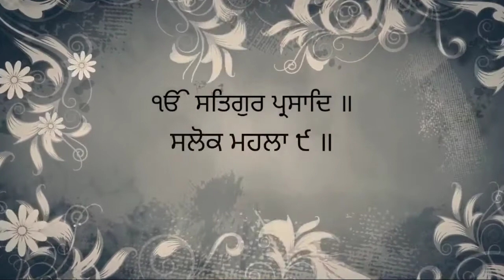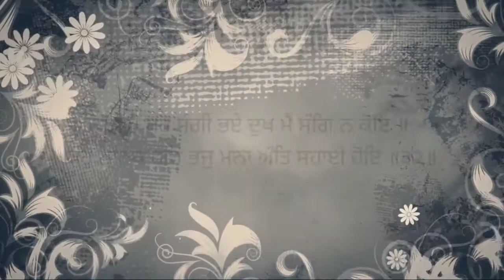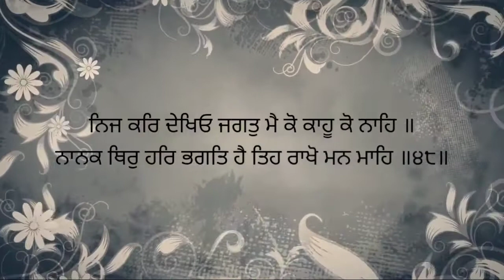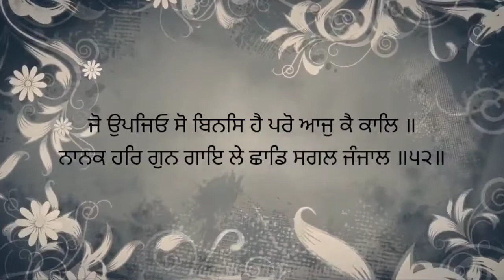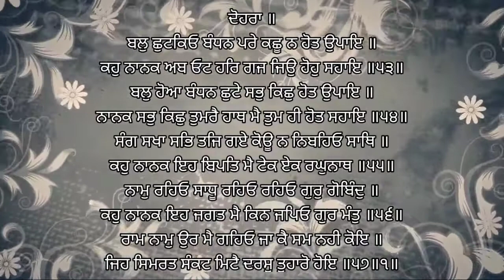Salok Mahala 9 | ਸਲੋਕ ਮਹਲਾ ੯ | Read and Sing Along | Sweet Vioce | Banni Guru Teg Bahadur Sahib Ji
Salok Mahala 9 | ਸਲੋਕ ਮਹਲਾ ੯ | Read and Sing Along | Sweet Vioce | Banni Guru Teg Bahadur Sahib Ji Sangat rain Singh